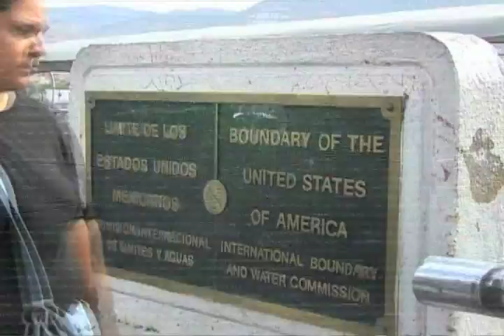"The Last Days of American Crime" Comic Preview Trailer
THE LAST DAYS OF AMERICAN CRIME #1 (1 of 3)

Creator and Writer RICK REMENDER
Artist GREG TOCCHINI
Letterer RUS WOOTON
64 pages, Full Color for only $4.99

From Rick Remender, the critically acclaimed writer of Punisher and Fear Agent.

In the not-too-distant future, as a final response to terrorism and crime, the U.S. government plans in secret to broadcast a signal making it impossible for anyone to knowingly commit unlawful acts. To keep this from the public, the government creates a distraction, installing a new currency system using digital charge cards.

Enter Graham Bricke, a career criminal never quite able to hit the big score. In a grand scheme, Graham intends to steal one of the charging stations, skip the country and live off unlimited funds for the rest of his life. But the media has leaked news of the anti-crime signal one week before it was to go live... and now Graham and his team have just a few days to turn the heist of the century into the last crime in American history.

Featuring covers from Alex Maleev and Greg Tocchini